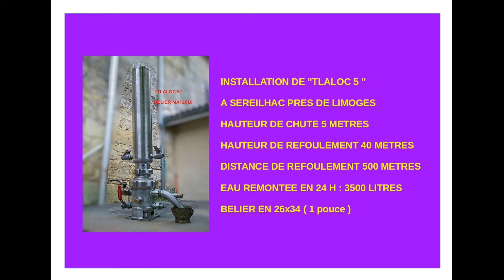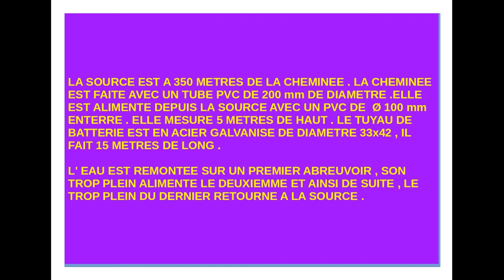bélier sereilhac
Bonjour . Voici la vidéo de "Tlaloc 5" installé dans un milieu naturel et non sur mon "banc d'essais" .